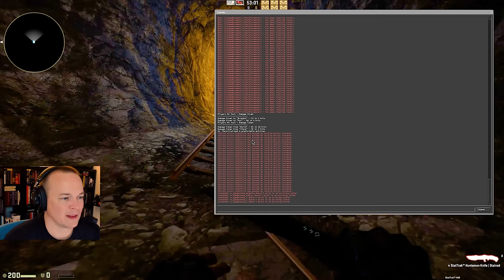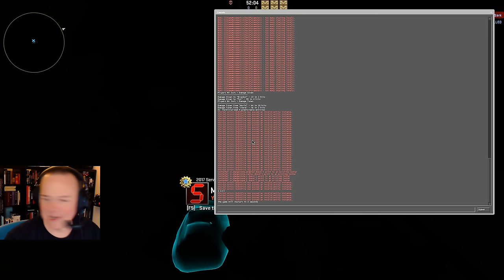Eat. Sleep. Mine Cart. Repeat. - Co-op Mission Storm #5 (CS:GO Co-op)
"I don’t think I’ve ever recorded anything that stressful." - SeaNanners

SOUND EFFECTS
‘Jab’ - Mike Koenig